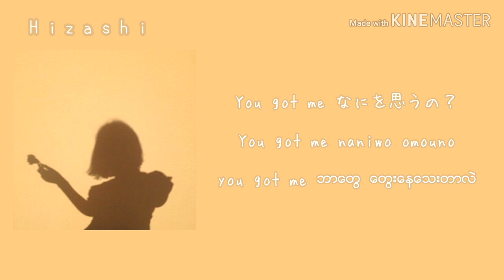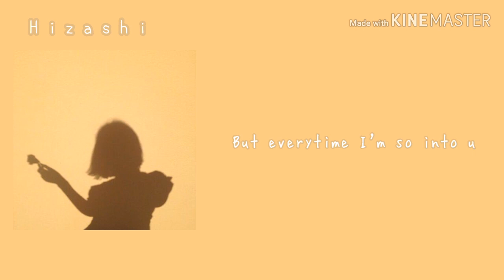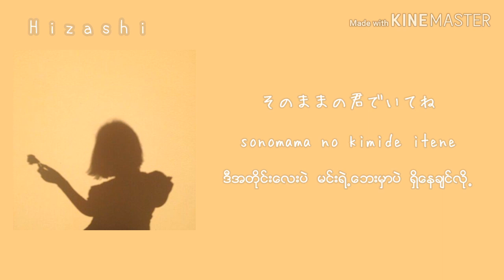ちゃんみな _ Voice memo No.5 ( Kan/Rom/Myan) Lyrics